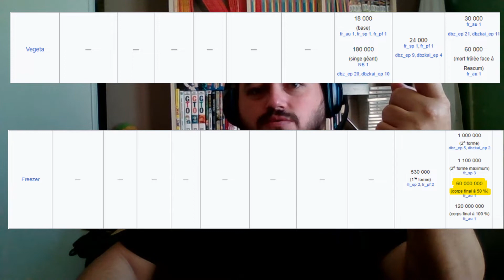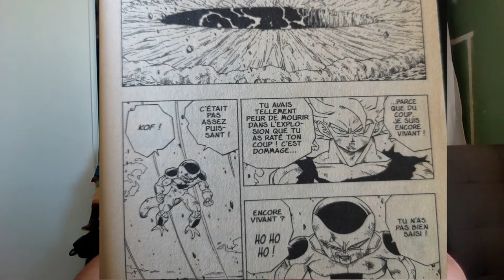Une mise au point et une grosse main en premier plan !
Parce qu'il faut parfois mettre les points sur les i, les barres sur les t et les queues dans les Q (sinon, ça fait des o et on ne comprend plus rien).

Commandez vos tableaux et figurines en Pixel Art sur

Indiquez votre projet et vos coordonnées pour que je puisse vous recontacter et qu'on en discute ensemble !

Bon visionnage !